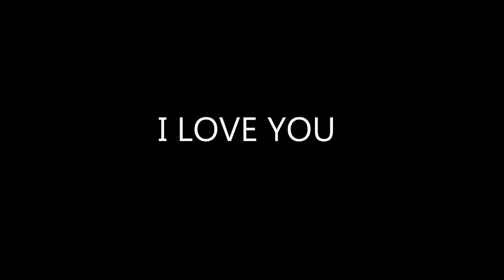I LOVE YOU - ASTERIOS DROMPILAS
LYRICS MAGDALINI
INTERRETATION ASTERIOS DROMPILAS
MUSIC ASTERIOS DROMPILAS
STUDIO PAPPAS